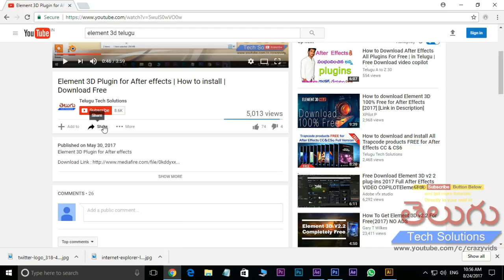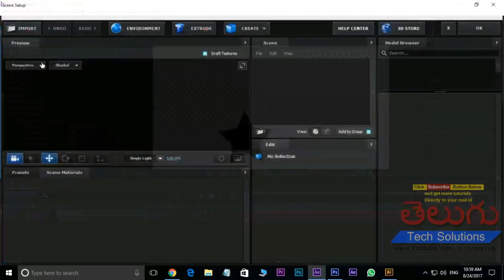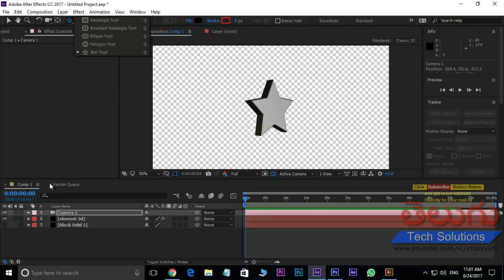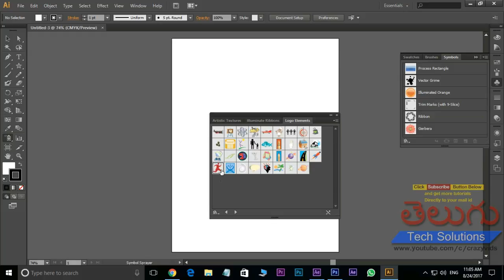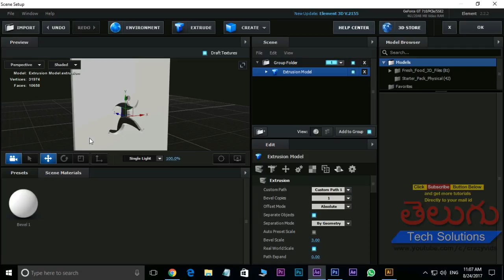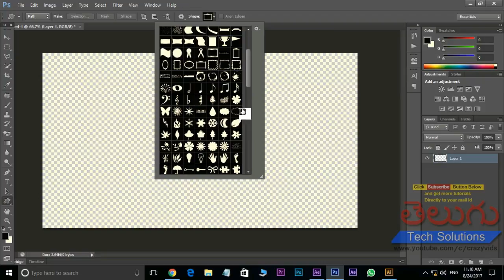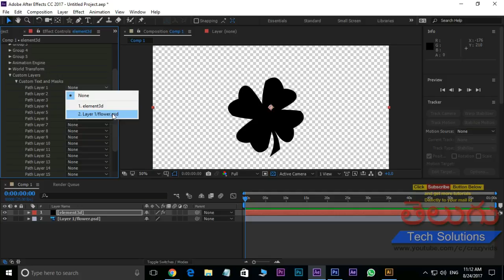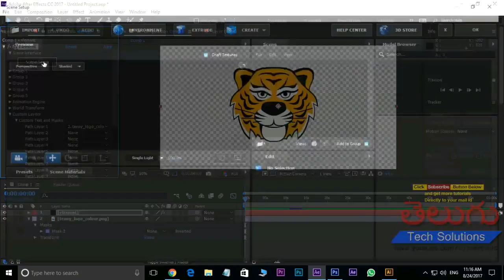Element 3D Plugin Classes in After effects | Class - 3 | Creating 3D Logo's With PSD,Ai,Ae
Element 3D Plugin Tutorials in After effects | Creating 3D Logo's USING PHOTOSHOP,ILLUSTRATOR,AFTEREFFECTS

Element 3d
after effects element 3d
element 3d plugin
element 3d for ae

Adobe After Effects Color Changing Effect,
color changing effect,
Color Changing Car - After Effects Tutorial,
Selective Color!
After Effects Tutorial: Camo Color Change,
After Effects Tutorial: How to Create a Clone Effect - YouTube,
After Effects Tutorial: How to create a clone effect in super easy way,
How To Advanced Clone Effect ϟ After Effects CS6,
* What is After Effects in Telugu
* After Effects interface in telugu
* Telugu After Effects Tutorialsafter effects classes in telugu,